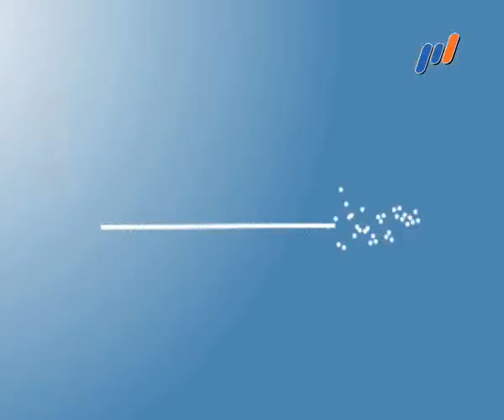"ПРЯМАЯ ЛИНИЯ" в редакции газеты "Вечерний Харьков", гость: С. Горбунова-Рубан (эфир от 14.09.2015)